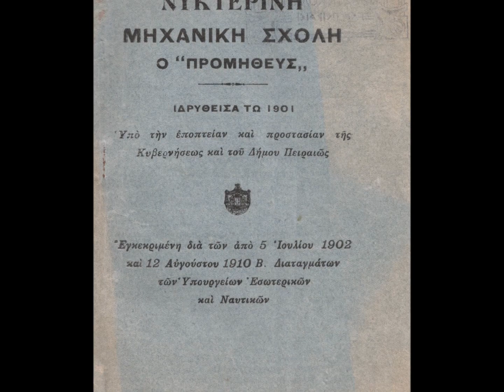Η Θάλασσα του Πειραιά/Γιάννης Πάριος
Τη μεγάλη επιτυχία «Η θάλασσα του Πειραιά» τη γνωρίζουμε λίγο-πολύ όλοι. Ποιος δεν έχει ακουστά εξάλλου τους στίχους «Περαία μου, Περαία μου με το Σαρωνικό σου, που έχεις για καμάρι σου τον Ολυμπιακό σου»;

Αυτό που δε γνωρίζουμε όμως είναι ότι πίσω από το τραγούδι που έγινε συνώνυμο της πόλης του Πειραιά κυρίως, και της ομάδας του Ολυμπιακού κατ΄επέκταση, «κρύβονται» δύο μεγάλα καλλιτεχνικά ονόματα που ήταν οπαδοί των δύο αντίπαλων δεόντων των «ερυθρόλευκων» για την Αθήνα, του Παναθηναϊκού και της ΑΕΚ.

Ο δάσκαλος του ρεμπέτικου και λαϊκού τραγουδιού και δεξιοτέχνης του μπουζουκιού, Γιώργος Μητσάκης, ήταν ο δημιουργός που υπέγραφε τη μουσική και τους στίχους στο «Η θάλασσα του Πειραιά».  Ο Γιώργος Μητσάκης ξεκίνησε την καριέρα του στον Πειραιά, αυτή την πόλη αγάπησε, αυτήν την πόλη «ύμνησε» το 1969 στο «Η θάλασσα του Πειραιά». Στο ίδιο τραγούδι παράλληλα αναφέρθηκε και  στον Ολυμπιακό, αφού η ομάδα αποτελούσε το «καμάρι» του Πειραιά. Ο ίδιος ο Γιώργος Μητσάκης όμως ήταν φίλαθλος ενός άλλου μεγάλου και λατρεμένου συλλόγου, αυτού της ΑΕΚ. Ο τραγουδιστής που πρωτοερμήνευσε τη εν λόγω δημιουργία ήταν ο Γιάννης Πάριος σε ηλικία μόλις 23 ετών.Τραγουδώντας για το μεγαλύτερο λιμάνι της Ελλάδας, και την τοπική ομάδα, ο Γιάννης Πάριος έγινε γνωστός από άκρη σε άκρη της χώρας.

Στίχοι: Γιώργος Μητσάκης
Μουσική: Γιώργος Μητσάκης
Πρώτη εκτέλεση: Γιάννης Πάριος
Άλμπουμ: Πετροβολούσα τη ζωή
Έτος κυκλοφορίας: 1975

Η θάλασσα του Πειραιά από όλες είναι πιο γλυκιά,
απ’ του Τζελέπη την ακτή ως του Καραΐσκάκη
τα βράδια βόλτες έκανα σαν ήμουνα ναυτάκι.

Περαία μου, Περαία μου, με το Σαρωνικό σου
που έχεις για καμάρι σου τον Ολυμπιακό σου,

Παιδί κι εγώ του Πειραιά στη θάλασσα και στη στεριά, γεννήθηκα μεγάλωσα κοντά στην Τερψιθέα
και σπούδασα μηχανικός εγώ στον Προμηθέα.

Τα πνευματικά δικαιώματα ανήκουν στις εκάστοτε δισκογραφικές εταιρείες των καλλιτεχνών και στους δημιουργούς τους. Τα βίντεο δεν προορίζονται για παραβίαση πνευματικών δικαιωμάτων . Το ακουστικό περιεχόμενο δεν ανήκει σε εμένα δεν βγάζω κέρδος από αυτό το βίντεο, δεν είμαι κύριος πνευματικών δικαιωμάτων των φωτογραφιών, είναι από το διαδίκτυο. Είναι καθαρά για διασκέδαση